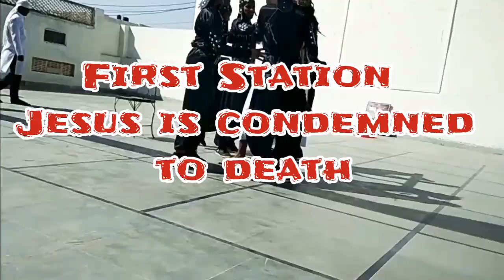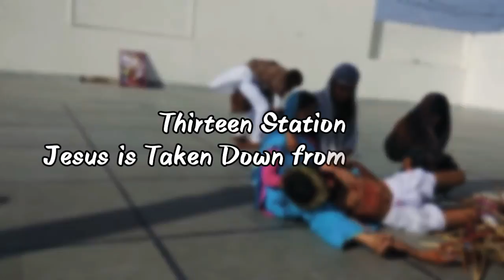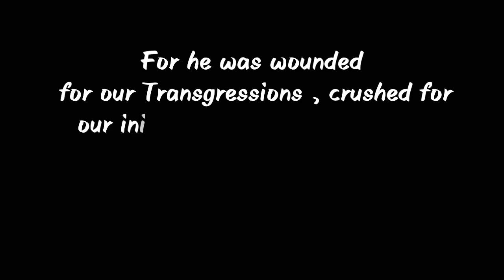Passion Act - Lent 2018